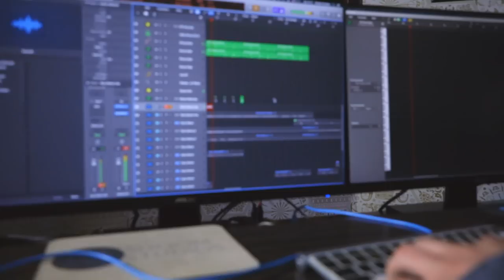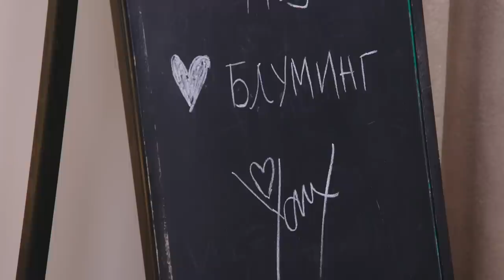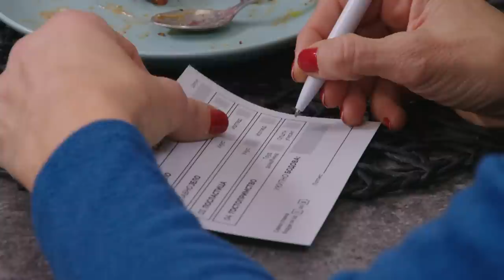Na večeri kod: Saška Janks / sezona 6 / ep11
Odmah na početku čućete odakle Aleksandri nadimak pod kojim se već dugo predstavlja javnosti a potom i saznati zašto više voli studijski rad nego scenu i šta najviše ceni i kod sebe i kod drugih.
O Saški su neke detalje otkrile i njene najbolje drugarice, kao i to da ona odlično kuva, mahom zdravu hranu a većinu recepata pokupila je od roditelja.

Zabavna i neposredna, Saška je dobrano iznenadila svoje goste kada su došli, prvo svojim izgledom a potom i menijem koji je naročito Ljubi Bulajiću bio po volji.
Duhoviti i nasmejani, gosti su se čitavo veče šalili a večera je završena pravom žurkom pa ćete tako čuti kako zvuči kada se udruže Saška i Keba.

Poslednja domaćica svog tima dostojno je predstavila Slaniše a Biberićima je ovo poslednja zajednička večera u ovoj sezoni.